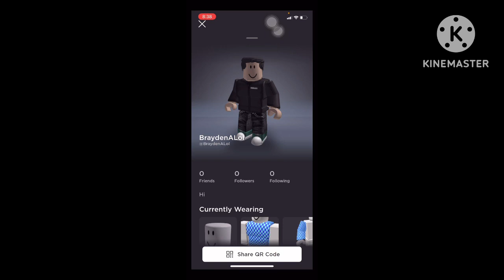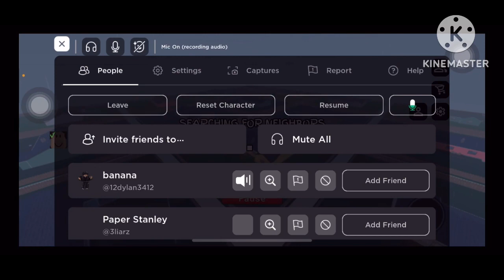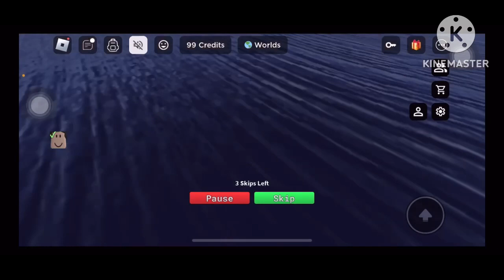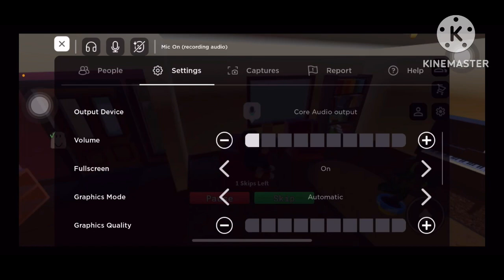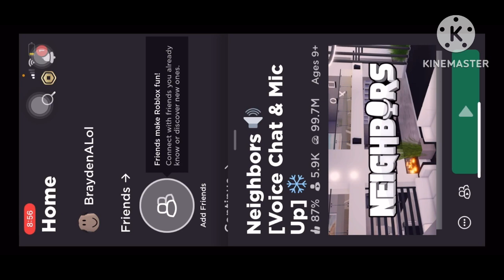Playing Roblox Neighbors #1